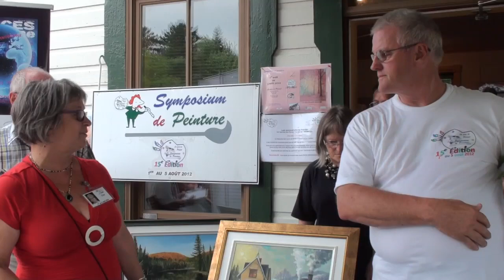15e Symposium de peinture de la gare de Prévost - 2. LES ARTISTES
Le symposium de peinture de Prévost célèbre en 2012 son 15ième anniversaire. Il est né en 1998,  en même temps que le 100e anniversaire de la gare de Prévost. Dans ce film,  nous rencontrons les artistes, leur passion; nous comprenons ce qu'est un symposium de peinture et ce que cela implique. Le 15e anniversaire concorde avec le départ des fondateurs Lise et Jean-Pierre à  qui plusieurs hommages sont livrés.  Ce film se veut une fête et un voeu de continuité grandissante. A voir également les vues aériennes de Shawbridge et de la gare de Prévost.